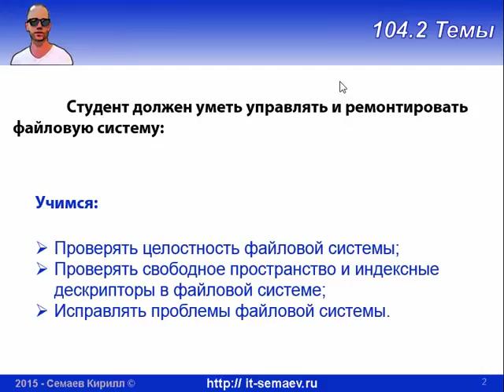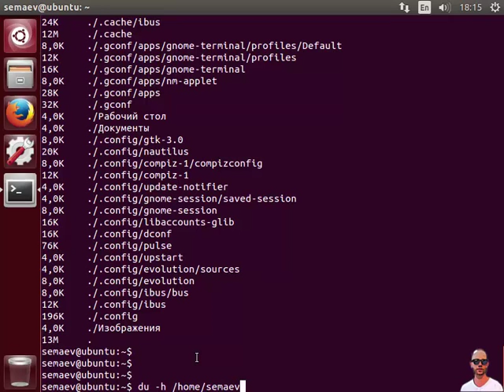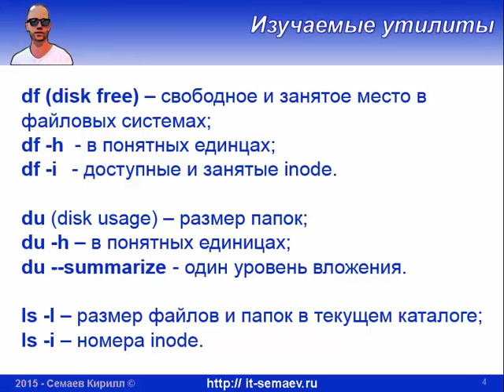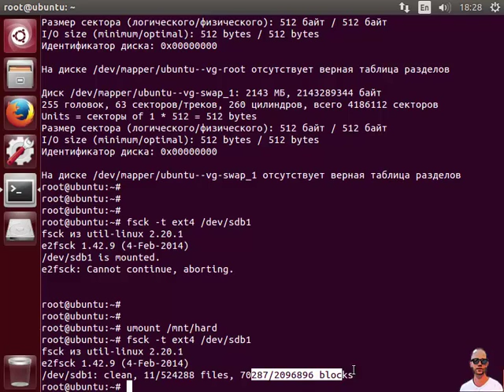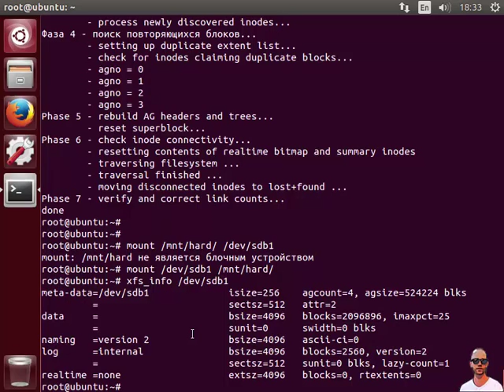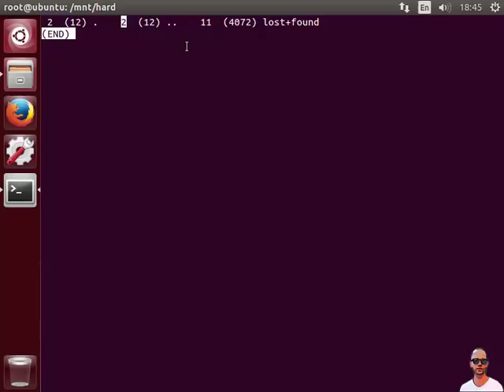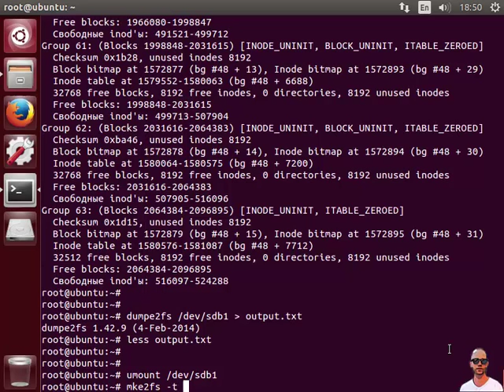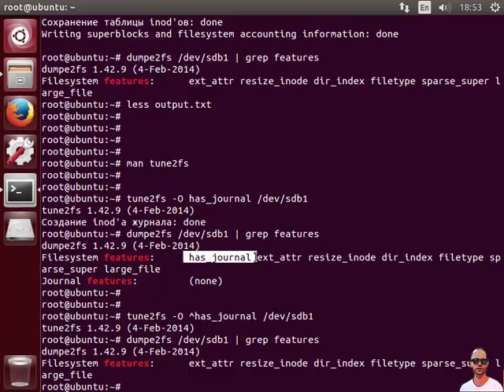LPIC 104.2 Проверка файловой системы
Разбираемся с инструментами исследующими файловую систему, и исправляющими ее проблемы на примере родной ext2/ext3/ext4 и xfs - как нас и просит LPIC, и отвечаем на вопросы:
- как проверить жесткий диск или раздел диска в Linux;
- как посмотреть занятое место на диске Linux;
- как исправить ошибки файловой системы Linux;
- что такое журналируемая файловая система и что такое inode?
- как восстановить файловую систему Linux?